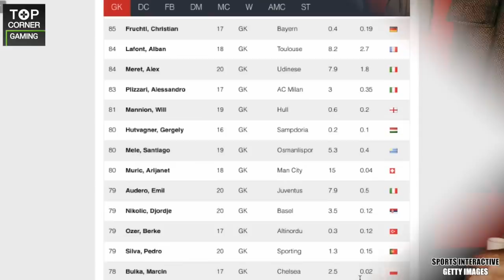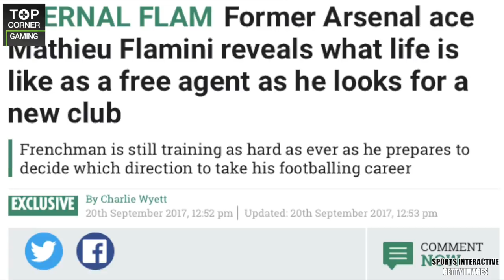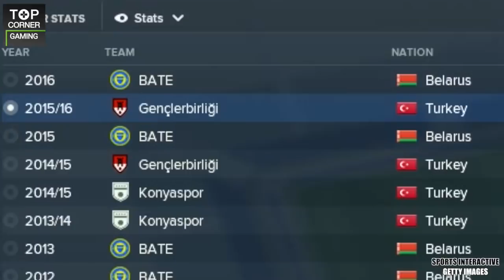Free Agent XI - Football Manager 2018 Ex-internationals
HITC Top Corner Gaming have spent every minute of every hour on the latest Football Manager 2018 game.

Creating regular weekly lists so you don't have to do all the tiring scout work, we give you this Free Agent XI made up of brilliant golden oldies and ex-internationals.